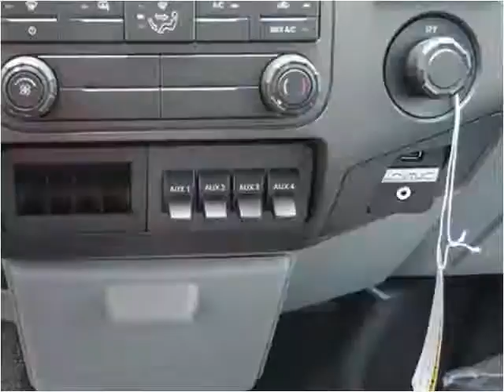2015 Ford F-450 SD New Cars Manassas VA